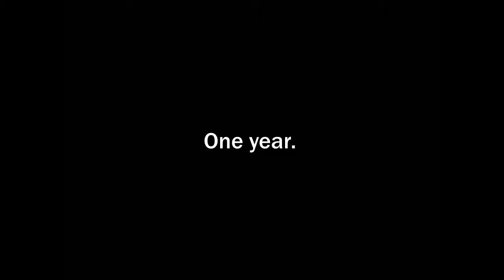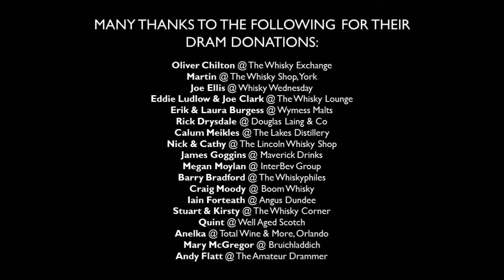A Dram A Day #183 - Lomond - a whisky review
Dram #183 of 366 - 50% of the challenge complete, so to celebrate I review possibly one of the rarest whiskies in the world.